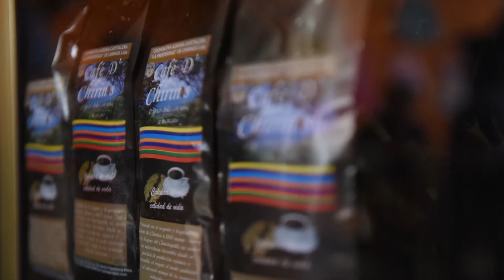Chirinos, Peru coffee origin visit